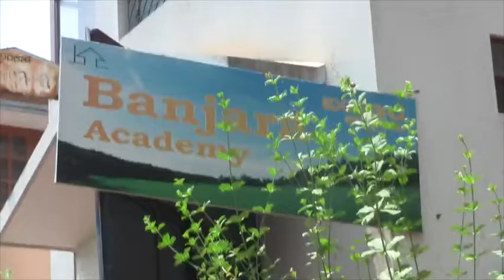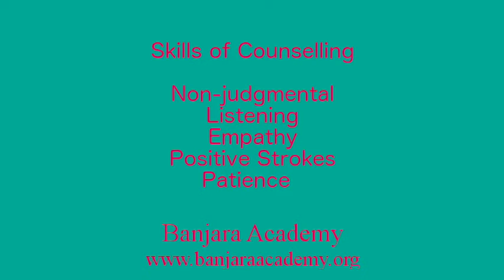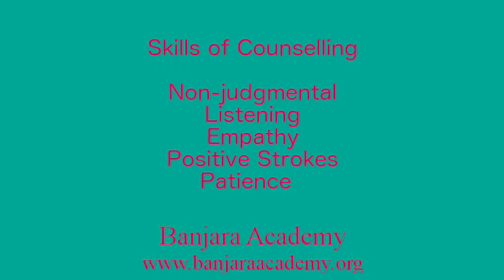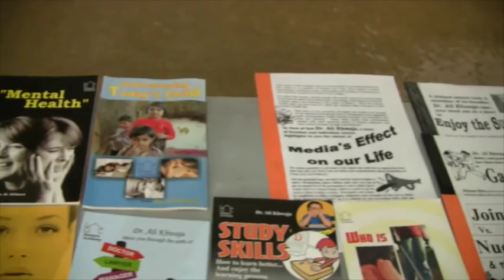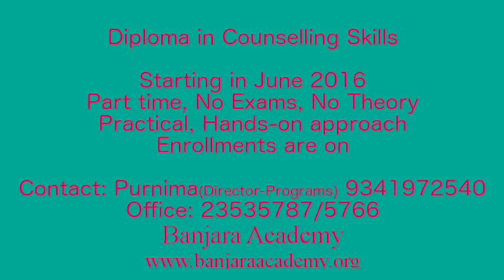Would you like to embark with us on a journey of self-discovery?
Welcome to this year's Journey of Self-Discovery starting 25 Jun 16 at Banjara Academy
Formally called the Diploma in Counselling Skills (DCS) course, it is actually a journey of of exploration and discovery in the realms of the human mind and heart. Every year in June, we have the privilege of setting off on this stimulating and challenging expedition with scores of people interested in a better understanding of themselves, their near and dear, learning counselling skills and, also, reaching out to others to give emotional support. We warmly welcome you to join us.